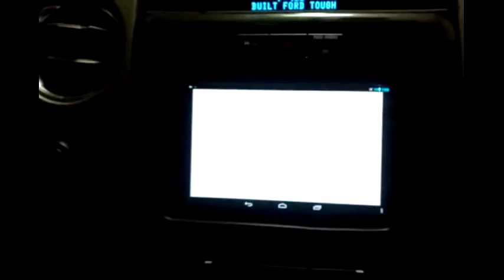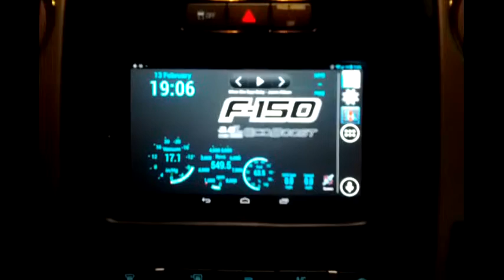F150 Coyote tasker Startup